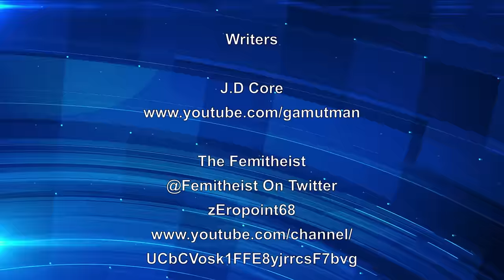Maryam Namazie had to fight for the right to speak at university (The Infidel 2015-10-29)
Welcome to The Infidel; News for the Damned. A news show for Atheists.

Today's news:

* And He Threw the Tablets Out of His Hands, Breaking Them to Pieces

* Everything's Coming up Bread and Roses

* Florida teacher encouraged second-graders to skip class and attend “See you at the pole” event

Newswriter: Udoka Okafor